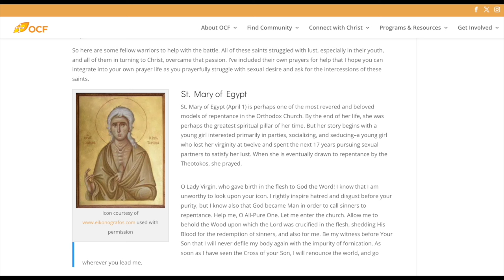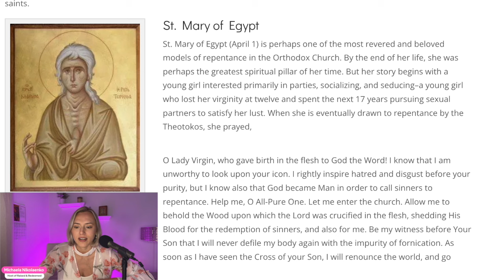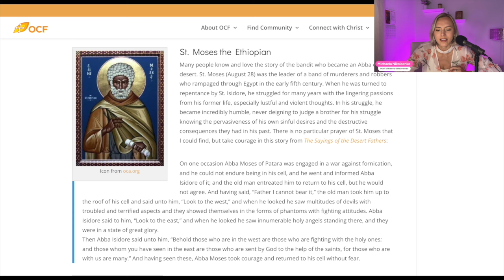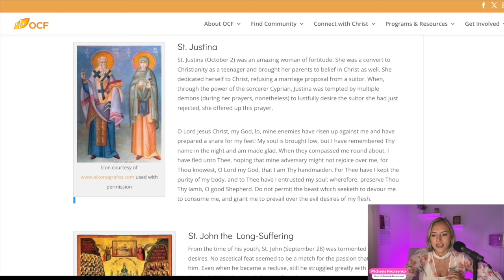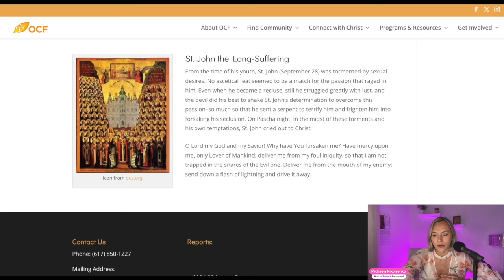Life After the Strip Club & How I Prevent Backsliding | Raised & Redeemed Clips Ep. 88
Life after the strip club wasn't easy. Lust may just be one of the crosses I carry. So, here's how I stay successful in doing that...